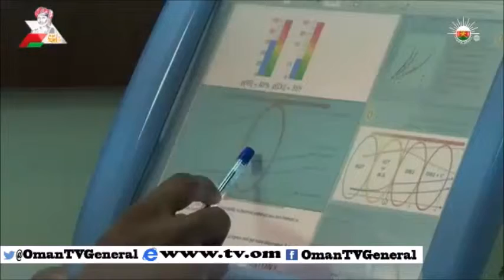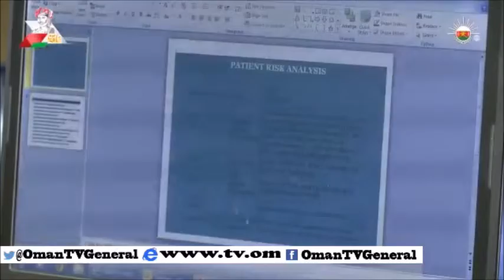بحوث - برنامج تقني لمرضى السكري